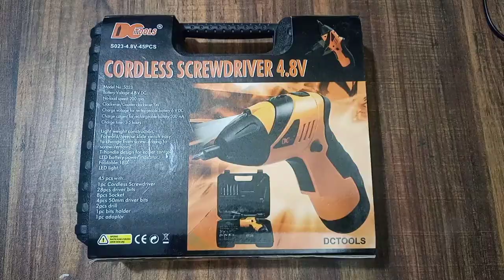Cordless screw driver 4.8v